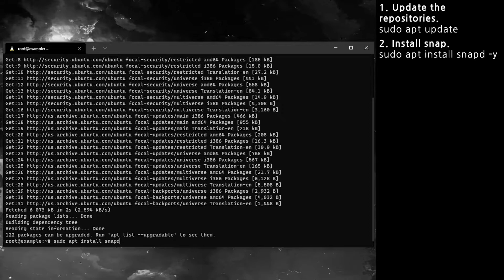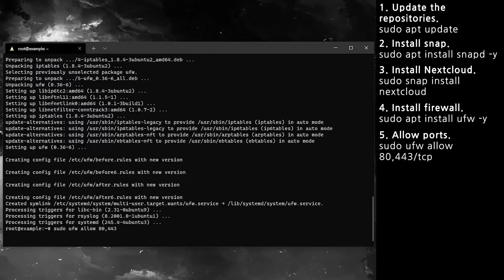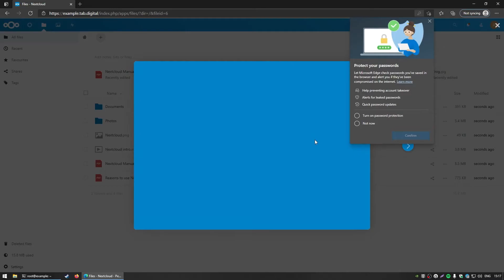How to install Nextcloud with snap and secure with SSL | Ubuntu 20.04